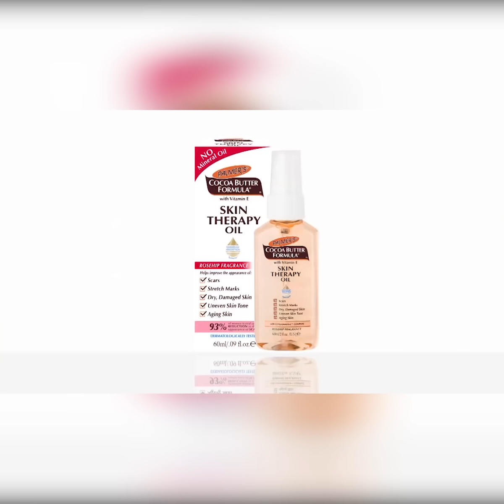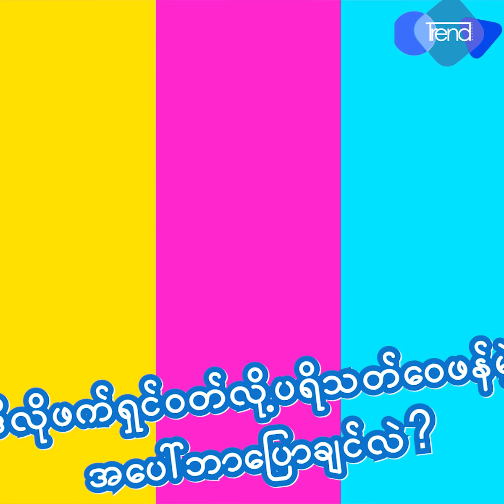ရွင္ယြန္းျမတ္ သင္ဇာ၀င့္ေက်ာ္နဲ႔ဖက္ရွင္တူတဲ့အေၾကာင္းနဲ႔ ရင္သားခြဲစိပ္ထားတဲ့အေၾကာင္း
သင္ဇာ၀င့္ေက်ာ္နဲ႔ကအႀကိဳက္လည္းတူတယ္၊၀ယ္တဲ့ေနရာလည္းတူတယ္၊၀တ္တာလည္းတူတဲ့အတြက္ညီမအဲ့ဒီပံုေတြေတာင္မသံုးေတာ့ဘူး၊
ရင္သားကခြဲစိပ္ထားတာ ၁၀လပဲရိွပါေသးတယ္ ဆိုတဲ့ရွင္ယြန္းျမတ္